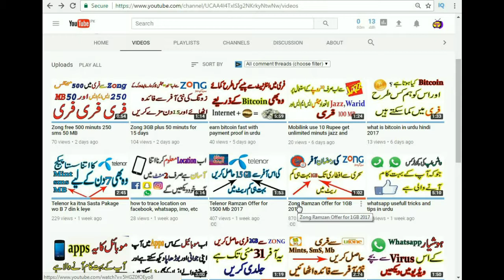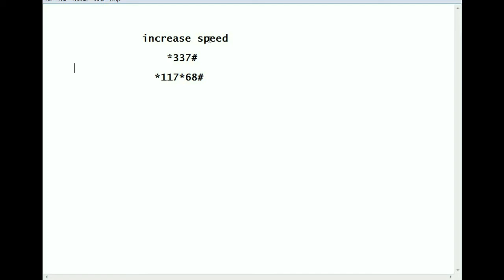mobilink 2G speed convert to 3G easley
how to jazz 2g speed convert to 3G easly and fast

Following: IT Tricks & Tips Urdu/Hindi

join as on social Media Platfoms